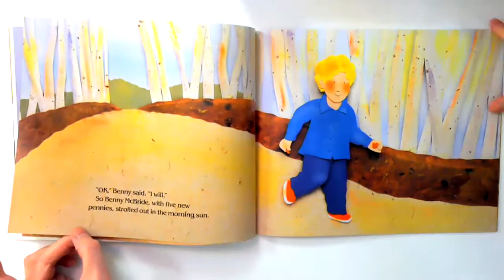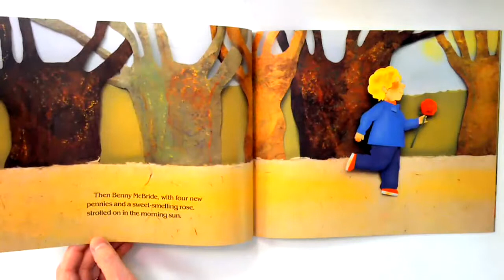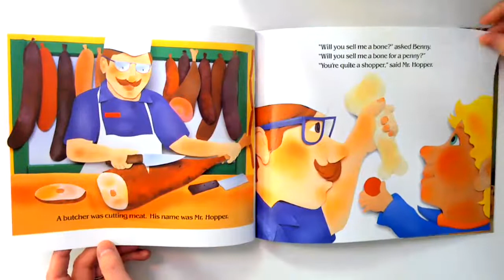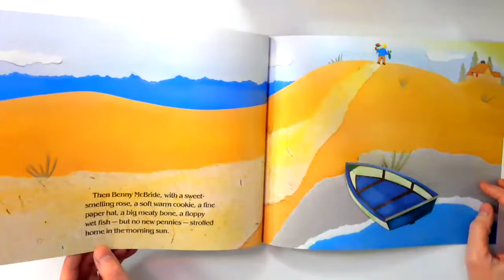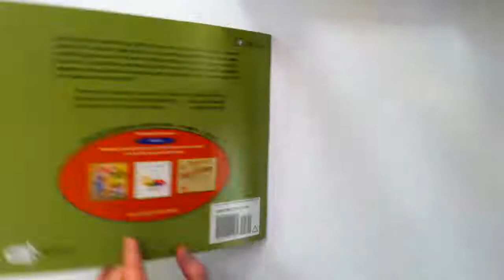Benny's Pennies Pat Brisson